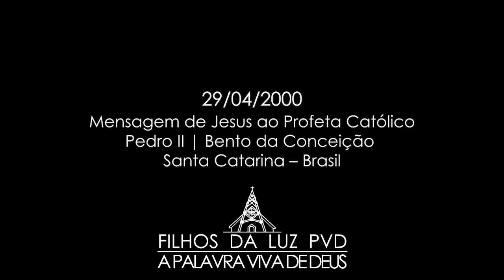Mensagem PVD 1833 - Não Jogue fora o que há de mais precioso (194)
Não jogue fora o que há de mais precioso
29/04/2000
( Resid. Sr. José Roberto e Marlene da Conceição -Taquaras- Bal. Camboriú- SC )

      O ouro, o diamante, a prata, enfim, jamais eles terão o valor que tem uma só coisa: a vida. Esta é a única que cada um tem; e, para conservá-la pura e intacta, só existe uma essência que pode purificá-la: fazer dela uma vida eterna.

      Um filósofo, escrevendo, um dia, o seu livro, pensou, pensou, dizendo para si: ‘O que há de mais belo abaixo de Deus? Se eu disser que é o Céu, até pode, mas ainda há algo muito mais sagrado. E se eu disser que é a Terra, mas, Jesus já falou que passarão o Céu e a Terra, menos as Palavras que vem do Senhor (Mt. 24,35). Ah! já sei: é a vida. Se eu conservá-la, eterna ela será. Mas, se eu não cuidar dela, acontecerá o mesmo comigo junto, quando for no Dia Final, a qual posso perdê-la, se eu não cuidar dela.’

      Este filósofo, Meu filho, era um grande pensador e escritor, o qual não dormia sem antes pedir a Minha bênção, e não se acordava (levantava) sem antes pedir a Minha proteção. Era um homem que temia a Deus. Contigo, Meu filho, é um pouco diferente: não és um filósofo e nem escritor, por não teres estudado, mas és um homem que consegue segurar tua vida diante de teu Criador, e, depois, pedes também pela tua família e teus amigos que vivem ao teu lado. Isto é o que há de mais belo numa pessoa: pedir-Me, a todo instante, perdão pelas falhas cometidas e pelos erros praticados sem saber o grau que ocorre. Porém, somente reconhecendo que é pecador, já está assegurando a sua vida diante de seu Criador.

      Um Pai, que ama verdadeiramente seus filhos, jamais quer perder um só deles. Agora, imagina Eu, teu Salvador, que vou ter que perder bilhões de filhos e filhas. Será o momento, para Mim, mais triste, porque não souberam conservar a vida que lhes dei, jogando fora na prostituição, nas drogas, nos vícios e também como assassinos e ladrões, que é o que mais se vê, hoje, roubando da pobreza, além dos abortos e do abandono à Igreja Católica Apostólica Romana. Esses, que praticam tudo isto, vou ter que perdê-los, e suas vidas de nada valeram. De Mim receberam de graça, para depois darem-na ao Meu inimigo, que cobrará de um por um, porque aceitaram sua oferta. Como gostaria que não fosse assim, o final. Mas, vai ter que ser assim. Um começo tiveram todas as vidas, mas, para ser eterna, de quatro partes, uma só vai permanecer eterna num Novo Reino que está para vir; e, quando ele vier, dirão bilhões de vozes: ‘Senhor, tende piedade de nós!’ Mas, daí, já será tarde. Ninguém, de nenhum desses, poderá fazer algo um pelo outro, mas somente Eu. Minha Santa Mãe lutou com toda sua força para não perder nenhum desses filhos e filhas, mas só que não deram ouvido a Ela.

      O mundo rouba, por dia, milhões de almas que irão se perder por toda eternidade. Por isso, Meus filhos, sejam firmes na fé.

Luta pelo que tens, porque a tua vida é uma só.

Jesus